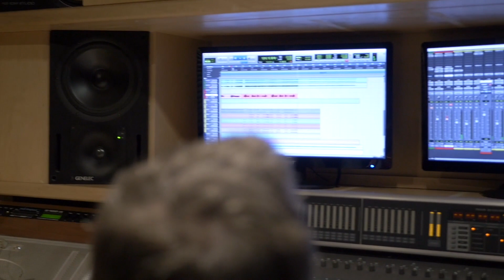Winning Cover Art - Mark Morriss - 'Read the Signs'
Congratulations Charlotte Middleton whose art 'The Waterlily' was selected by Mark Morriss of 90's Chart topping band The Bluetones to become the cover art to the SoundsInspired single 'Read the Signs'. Read More...

Students at Leicester College were asked to create the cover art based upon on how the song and lyrics inspired them. Professional assessors selected 5 pieces from all the entries to be published in TheYellowBook & Mark then selected this piece to become the cover. The song becomes part of TheAudioYellowBook a digital wellbeing resource, providing simple tools, practices, spoken word & music with the aim to help empower people in maintaining their health.

TY Assessors Emma Fay, Will Johnston, Gillian McFarland & Siyuan Ren

Music video was filmed by Doug Jenkinson of James Douglas Media at Deadline Studios in Leicester and we express our deep thanks for all his support of the project.

Students & staff were invited to attend the prize presentation at The House of Lords hosted by Professor Lord Patel of Bradford OBE.  Pieces also featured at New Walk Gallery and Museum as part of the wider Yellow Book Gallery.

Those selected were announced at The College Music Showcase. Acts from Leicester & Peterborough Regional College performed to become the next rethinkyourmind music artist in front of a judging panel including Tony Brookes Tour Manager of artists inc The Kooks, Cerys Matthews, Beverley Knight & many more. SuRie who was selected to represent the UK at Eurovision 2018 &  acclaimed Music Video Director Tom Clarkson. Tony, SuRie & Tom  also spoke around their work in the industry to the students attending the event at The Sue Townsend Theatre Leicester.

Mark Morriss

Mark Morriss as lead singer with The Bluetones, Mark has enjoyed a 25 year recording career that produced 6 studio albums, 3 of which achieved Top 10 sales in the UK, including the #1 album ‘Expecting to Fly’, 13 Top 40 singles, and a Brit Awards nomination in 1996. Mark has recorded 4 solo albums, including Look Up released in September 2019, and music for various side projects, including the title music for all of the audio book versions of David Walliams’ children’s stories, and as a member of Matt Berry’s touring band ‘The Maypoles’. Mark has also been a judge on the Album of the Year panel for the Ivor Novello Awards.

Lyrics
Read the Signs

I sat right down and Realised how far I'd come
when I heard the melody come loud and clear
from a radio It sang

look to others for fulfilment
You'll never be fulfilled
Be content with what we have
& how things are

& how things are

And the more I seem to be
The more I seem to know
Your eyes will read the signs

& how things are

You know what your heading for
You know what you'll see

When its feeling so strong inside
And your moving out the dark
you gotta wish to make it happen
You got the will to make it right
and you will know and you will know

'Read the Signs' is a collaboration of Refuge & Mark Morriss and has been donated to the rethinkyourmind project
Pete Hirst, Doug Jenkinson, Mark Morriss, Sam Munton, Phil Seaman

Recorded, mixed and mastered by Adam Ellis at Deadline Studios 2019